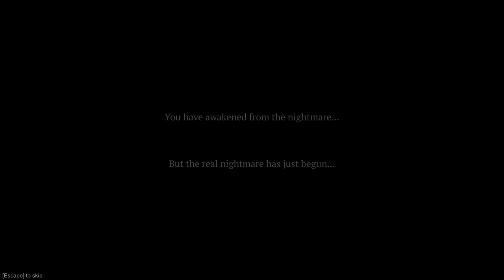Nightmare Of Decay | PC | #5 No Escape? End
Welcome to my Let’s Play of Nightmare of Decay, a retro-style horror game inspired by the classic Resident Evil. In this game, we wake up in a creepy mansion full of zombies, cultists, and other horrors, and we have to find a way out using our wits and weapons. The game has a low-poly aesthetic that reminds me of the PlayStation 1 era, and it also has some cool features like limited ammo, health items, and save points.

My PC:
-CPU: AMD Ryzen 5800x3D 8C 16T @4.40Ghz
-RAM: 32GB Corsair Vengeance RGB @3600Mhz
-MB: MSI MPG X570 Gaming Pro Carbon WIFI
-GPU: Nvidia RTX 4080 16Gb ROG STRIX
-SSD 1: Samsung 860 Evo 250Gb
-SSD 2: Samsung 860 Evo 500Gb
-SSD 3: Samsung 970 Evo 500Gb (M.2 Boot Drive)
-SSD 4: Samsung 980 Pro 2Tb (M.2 Game Drive)
-HDD 1: WD Red 4Tb (Recording & Storage)
-Case: Corsair Obsidian D500
-Keyboard: Corsair K95 RGB Platinum
-Mouse: Corsair Scimitar RGB Elite
-Mic: Rode MT USB
-Cam: Logitech 920
-Headset: Corsair Virtuoso RGB
-Headset 2: Corsair HS60 (Older Systems)